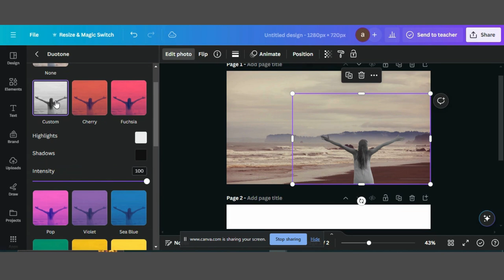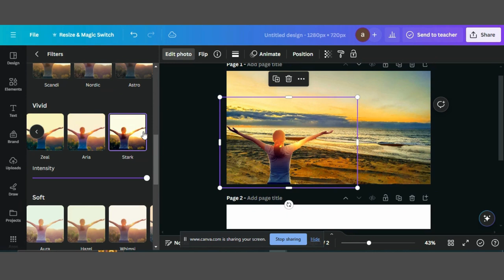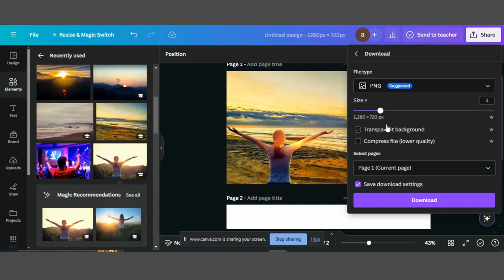Changing Backgrounds in Canva Tutorial! 🖼️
🌈✨ Transform Your Visuals: Changing Backgrounds in Canva Tutorial! 🖼️ Ready to take your images to the next level? Join us in this step-by-step tutorial where we unveil the secrets of effortlessly changing backgrounds in Canva. Whether you're a content creator, aspiring photographer, or design enthusiast, this tutorial is your go-to guide for mastering the art of background transformations. Learn how to seamlessly replace backgrounds, unlock creative possibilities, and enhance the overall impact of your images. 🚀📸 canvatutorial backgroundchange visualtransformation "